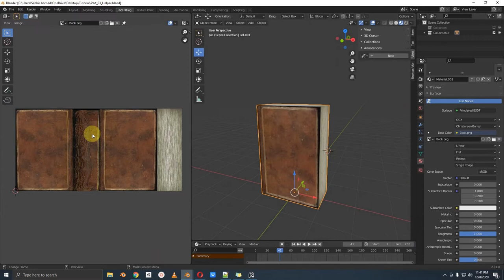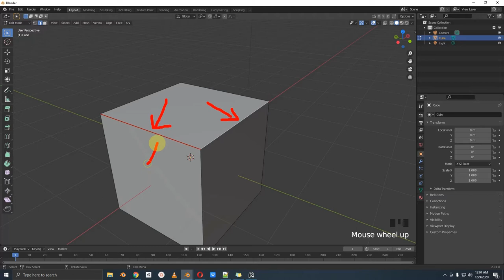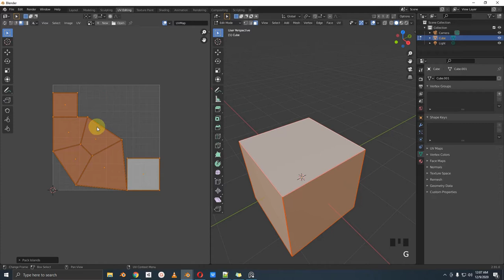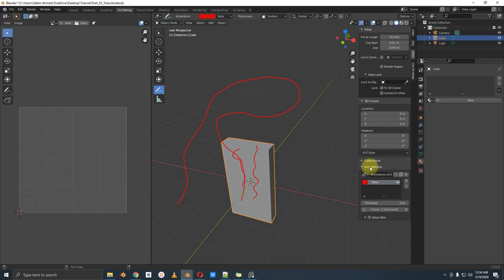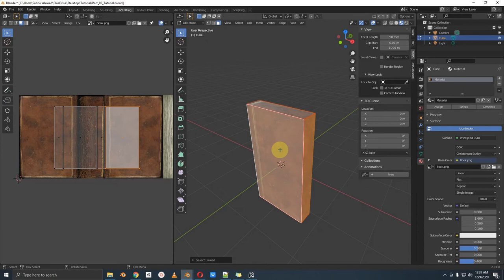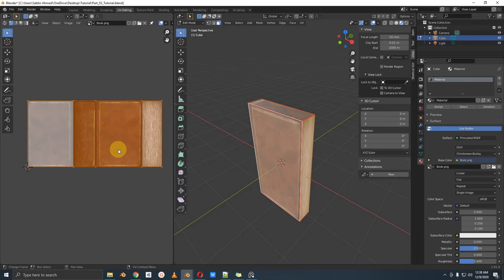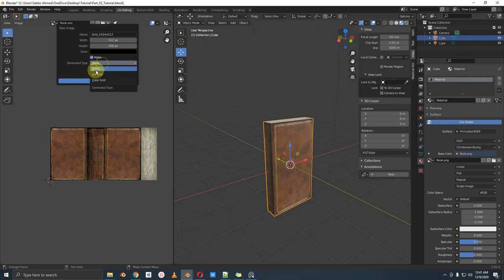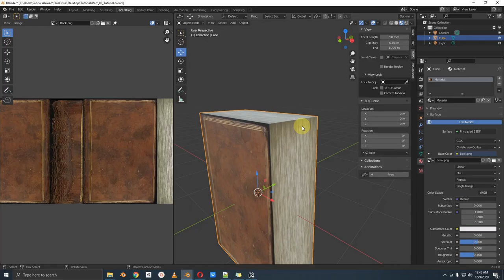Blender UV Mapping Tutorial in Bangla [Part 03 of 04]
যে কোন মডেল বানানোর পর অন্যতম গুরুত্বপূর্ণ কাজ হচ্ছে UV Mapping বা মডেলের উপর টেক্সচার নির্ধারন করার কাজ। আমরা অনেকেই টেক্সচার এসাইন করলেও সেগুলোর অনুপাত ঠিকমত ম্যানেজ করতে পারি না। তাই UV Mapping এর এই সিরিজটিতে মোট ৪ টি পর্বের মাধ্যমে আমি চেষ্টা করেছি একেবারে বেসিক বিষয়-গুলো শুরু থেকে দেখাতে। "Grid Check System" এর মাধ্যমে প্রত্যেকবার UV Layout গুলোর অনুপাত যাচাই এবং সেগুলো কিভাবে ফিক্স করতে হয় তা যতটুকু সম্ভব দেখানো হয়েছে। সম্পূর্ণ সিরিজটি পাওয়া যাবে এই লিংক থেকেঃ
বিঃদ্রঃ টিউটোরিয়ালে ব্যবহৃত টেক্সচার সমূহের লিংক আর্টস্টেশন পেজে দেওয়া আছে। লিংক এর সংখ্যা অনেকগুলো হওয়াতে আমি এখানে উল্লেখ করলাম না।
যারা বাংলায় ব্লেন্ডার শিখতে আগ্রহী তাদের জন্য বিভিন্ন চ্যানেলে পাবলিশ হওয়া ব্লেন্ডার-এর বাংলা টিউটোরিয়াল প্লে-লিস্টের লিংক গুলো নিচে উল্লেখ করা হলোঃ